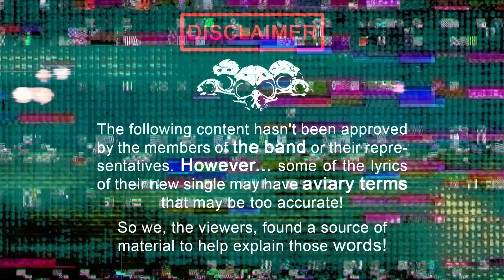VINYL HERO "Cooking with Gus" Episode 2 VULTURES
We had such a blast creating these 3 "DIY" style videos explaining key words featured in the song. This is our 2nd episode of the trilogy.

All 3 videos were written and created by VINYL HERO's front-man extraordinaire Ray Howard @the.ray.howard "Professor Tuckfard"

Graphics, editing and theme music created by BOOM BOOM Tiburce Perlau @tiburcedrums

VHS visual simulation and sound-bits created by Niko Sarki @sarkidaddy
FOLLOW  VINYL HERO